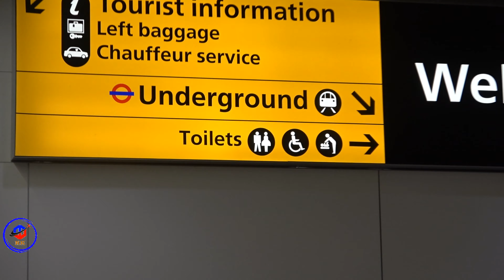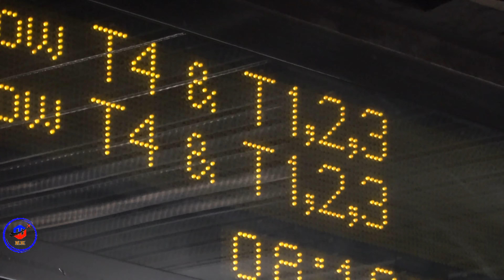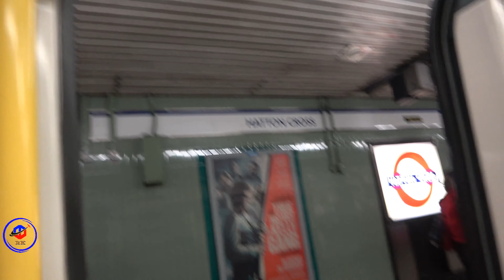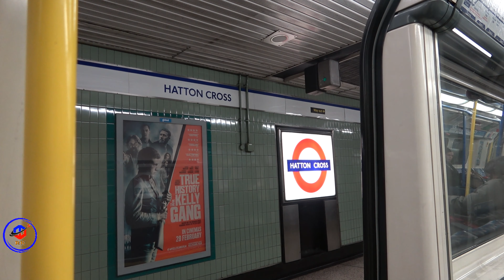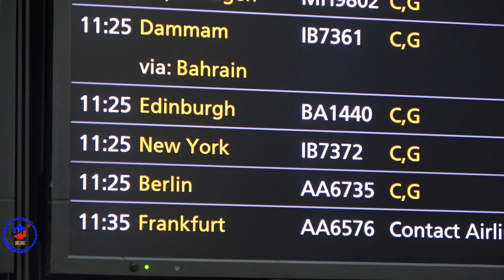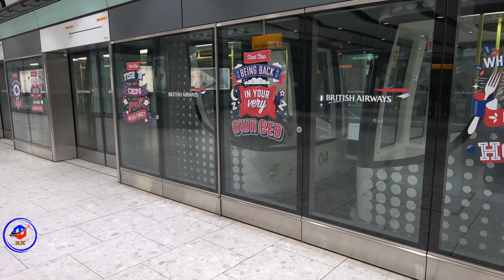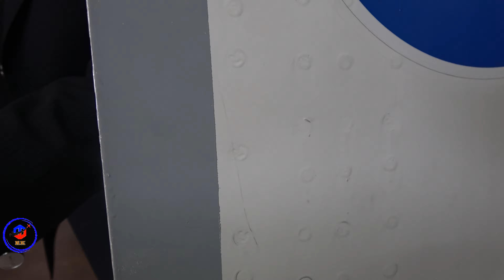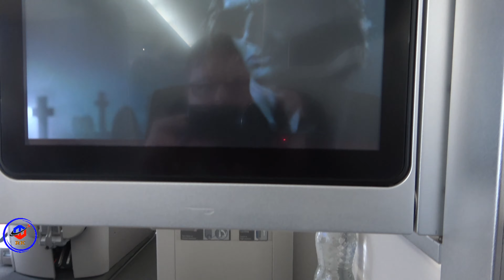My Flight - British Airways Flight 173 - London Heathrow to JFK - Boeing 747 - G-BYGD - March 2020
Flight Info:-
• Flight Number – Speed bird 173
• Route - London Heathrow Airport (England, UK) to New York-JFK (New York State, United States)
• reg (Tail Number) - G-BYGD
• Age: 21.2 Years Old
• Delivered - 1999
• Seat – 19D

Filmed on the 13 March 2020
Medias:
All videos are ©RyanKirpatrick and must not be used or uploaded without my permission.